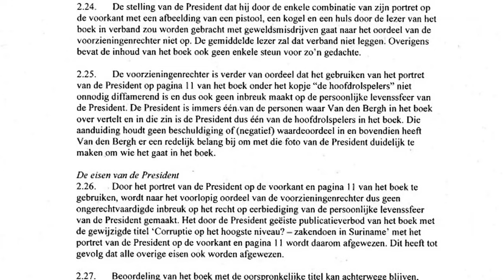Regionieuws TV Suriname - Van-Dijk-Silos geen president - President heeft proceskosten niet betaald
- Van Dijk-Silos acht zichzelf geschikt voor het presidentschap, maar gaat het niet doen.
- President Santokhi heeft proceskosten tegen Van den Bergh niet betaald. Deurwaarder
- Vandaag wordt het Phagwafeest op het Onafhankelijkheidplein groots gevierd